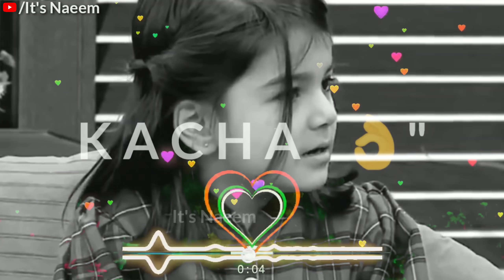BAARISHON SE DOSTI ACHI NAHI FARAZ KACHA TERA MAKAN HAI KUCH TOH KHAYAL HAI | CUTE SHAYARI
❤lover songs whatsapp status
❣Editing cartoon status
🥰best emoji whatsapp status
💑Boys and girls status
🔫new upaloading
💪best songs collection status
Naeem Ahmed Khan